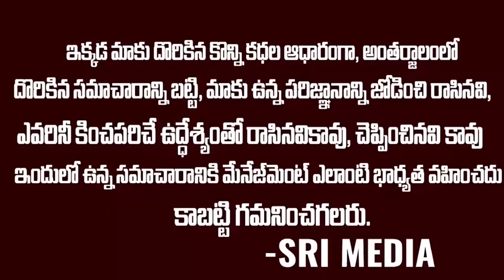కేంద్ర మంత్రి మండలి విస్తరణ..! ఏపీ నుంచి ఛాన్స్ దొరికింది వీళ్ళకే.?? | Cabinet Ministers For YSRCP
WATCH : కేంద్ర మంత్రి మండలి విస్తరణ..! ఏపీ నుంచి ఛాన్స్ దొరికింది వీళ్ళకే.?? | Cabinet Ministers For YSRCP